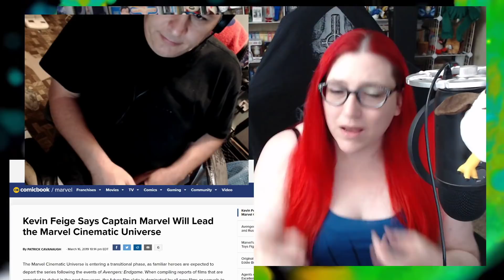Marvel Phase 4 | Diversity or All About Brie Larson?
*Under no circumstances am I in anyway indicating anyone should ever contact this oscar winning celebrity movie star.*
Valkyrie actress Tessa Thompson has stated that diversity and inclusion is a "big deal" in the the Marvel Cinematic Universe in Phase 4. Will it really have a meaningful inclusive practice, or, will it all be about Captain Marvel taking the pace of Captain America and Iron Man?